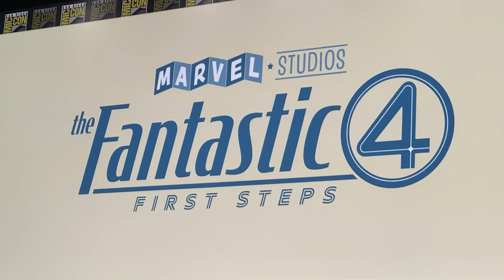Robert Downey Jr. es Dr. Doom, Los Russo dirigirán Avengers 5 y 6, The Fantastic Four: First Steps